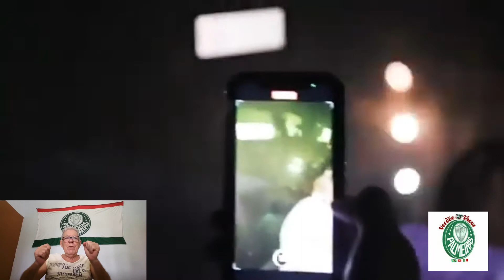PALMEIRAS | Glória Eterna | Todos somos UM | Avanti Palestra !!!